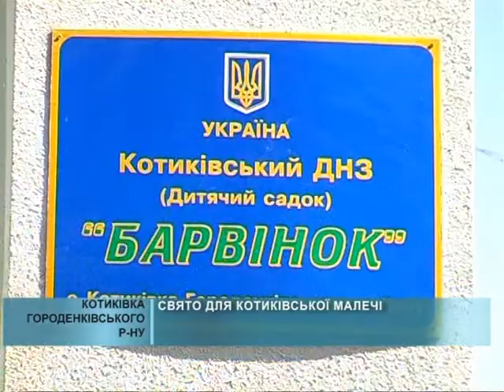відкриття садочку в с. Котиківка